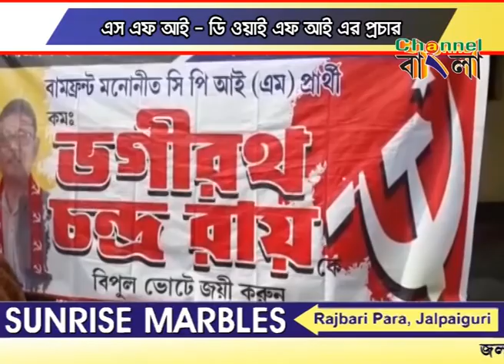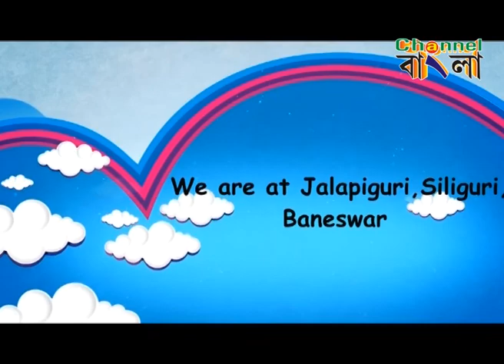CHANNEL BANGLA NEWS 14/04/2019